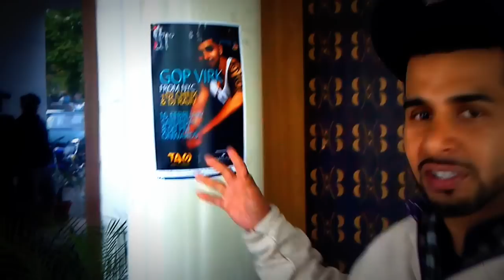gop virk video leeked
WHILE I WAS IN INDIA RELEASING MY FIRST SINGLE IN INDIA, I GOT WORD THAT THE VIDEO WAS LEEKED ON THE INTERNET. THIS WAS DISTURBING ESPECIALLY SINCE I HAD PROMISED MY FRIENDS AND FANS THAT I WOULD BE SENDING THEM THE VIDEO FIRST BEFORE IT WAS RELEASED ANYWHERE ON THE NET. THESE FANS HAVE SIGNED MY GUEST LIST ON MY WEBSITE AND HAVE BEEN REALLY GOOD TO ME. SO THIS IS A VIDEO FOR THEM.
p.s. did this while I was fighting a stomach virus while I was out there,, but still pulled off a great show,, and loved all the love the fans gave me out there..